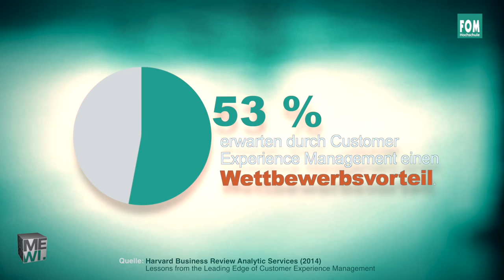Kundenloyalität aus akademischer & praktischer Perspektive | FOM Newsbox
Professor Dr. Stefan Heinemann, Prorektor für Kooperationen an der FOM Hochschule und Christian Gondek betrachten das Thema Kundenloyalität durch die Brille des Akademikers und des Praktikers und diskutieren aktuelle Trends und Entwicklungen.